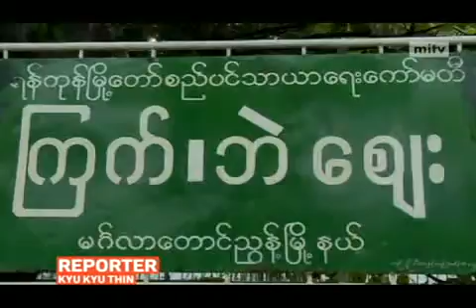mitv - Low Chicken Price: Not Cheap For Buyers